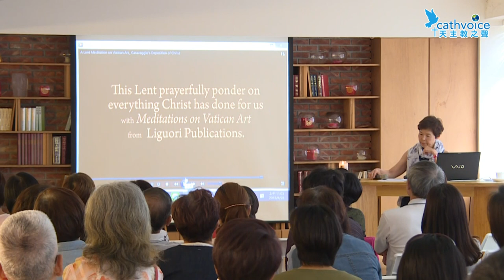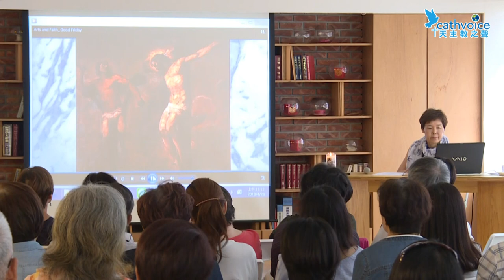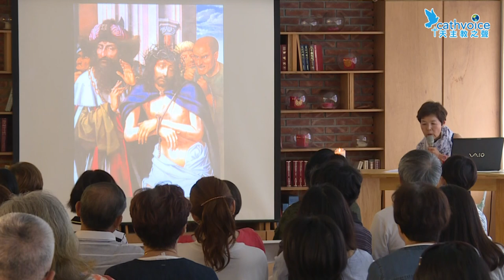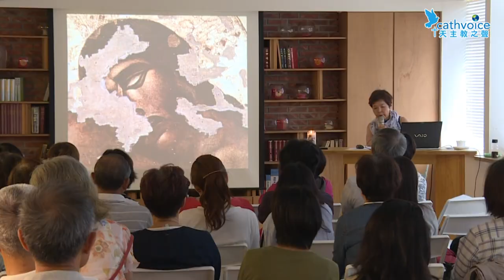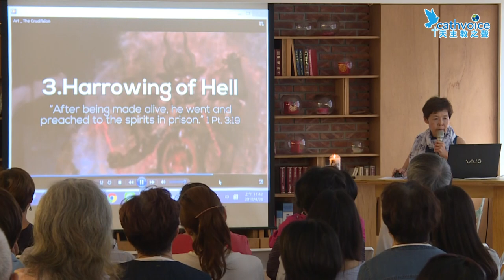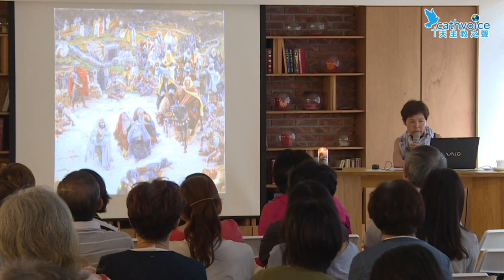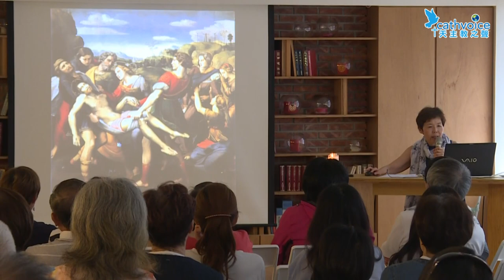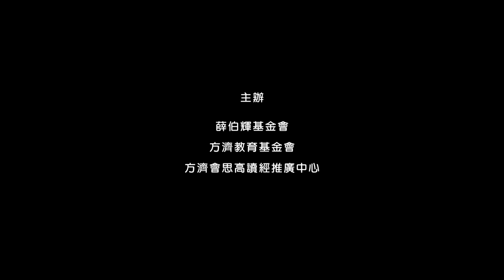耶穌的苦難與復活(二)--聖畫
主講：王文宜老師
錄影：天主教之聲傳播協會
後製：光啟社
長度：1小時22分49秒
地點：薛柏輝基金會(愛的講堂)
日期：2018/04/28